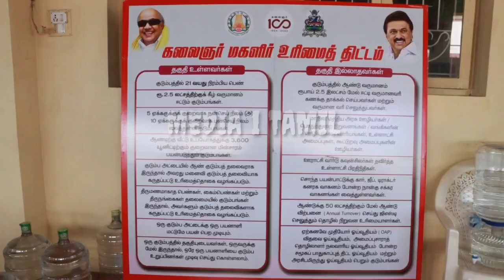கோவை பீளமேடு பகுதியில் கலைஞர் உரிமை தொகை முகாம் நிகழ்ச்சி நடைபெற்றது,